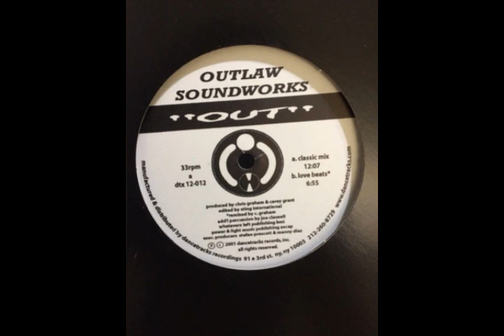Outlaw Soundworks Out Classic Mix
Chris Graham & Carey Grant
Joe Claussell 2001
NYC Dance Tracks record label was started by Stefan Prescott in 1998. It had a number of successful 12" Dance singles before Dance Tracks was permanently closed in 2007 after 16 years operation.